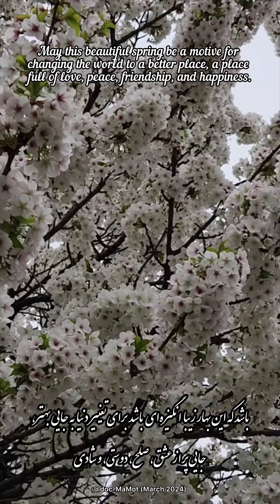💚Happy Spring💚 🍀بهاران شادباد🍀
💚Happy Spring💚
🍀بهاران شادباد🍀

May this beautiful spring be a motive for changing the world to a better place, a place full of love, peace, friendship, and happiness.